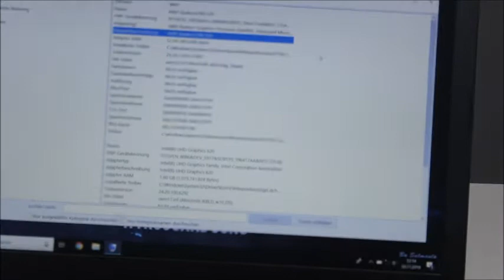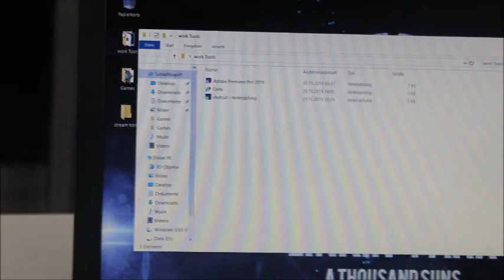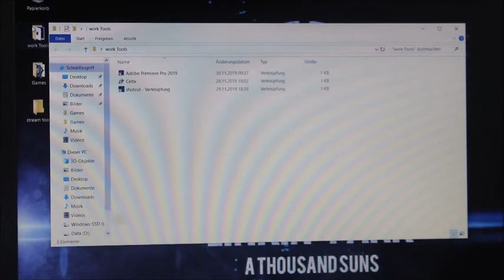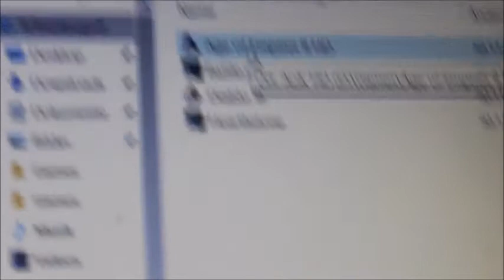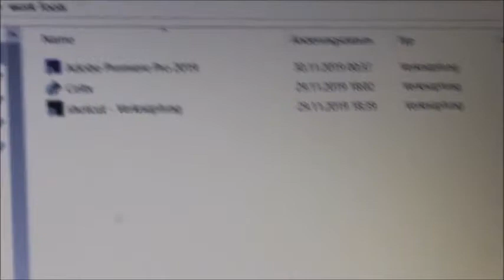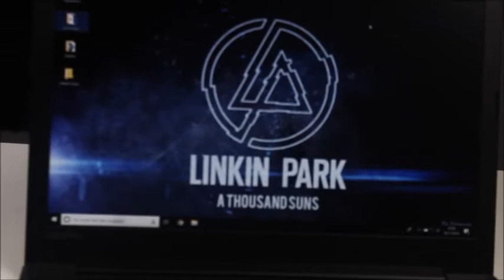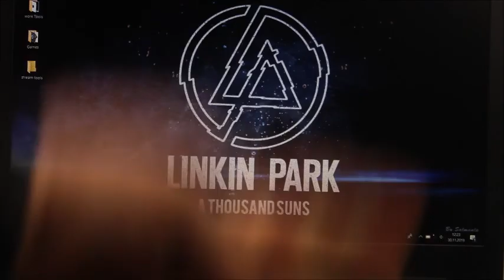Vorstellung meines Lenovo Ideapad 330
Notebock: